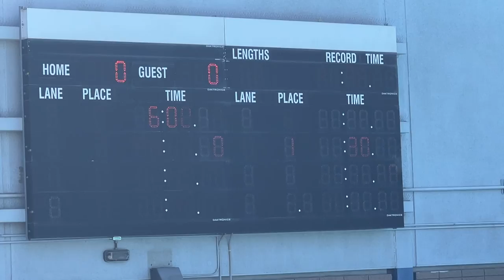Q1 16u Boy Quals - Pat vs Elite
JO Quals
💦Swimming and Water Polo

 USA Swimming / USA Water Polo / 6u-19u
🇺🇸PATRIOT AQUATICS
Patriot Aquatics strives to build self-esteem, character, teamwork, and a strong work ethic, and we encourage our student-athletes to apply these values to all aspects of their lives.

• Train in a state-of-the-art Olympic-size pool.
• Modern equipment plus extra training aids to help advance your skills.
• Monthly tournaments to improve your live game skills.
• Develop friends for life – the Patriot family!
• Learn and grow in a healthy, competitive, team environment.
• Double-goal coaching philosophy ensures that you will also learn valuable life lessons along with winning.
• Serve our community through our outreach program.

Serving the Tustin and Irvine area

Sean Arata